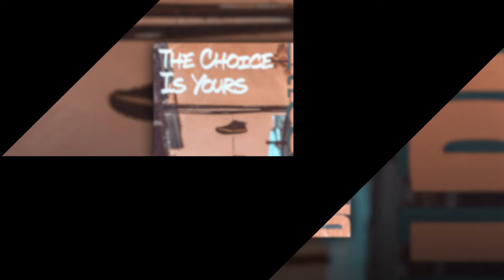Ballpoint - Starter (Royalty Free Music)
Written in code, the music of Ballpoint maps progressive synthwork onto trap-infused drums and percussion to create contemporary beats for the modern listener.

We upload the best trap beats tracks used across the creator community.